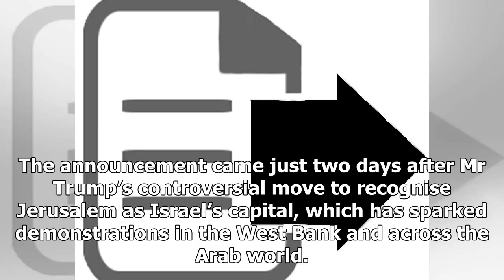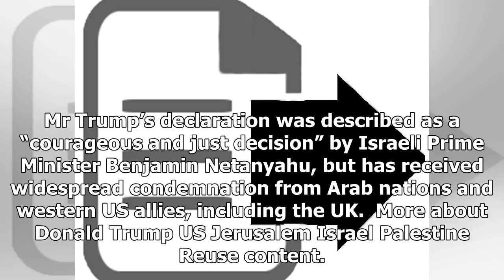Us Latest News - Middle East Advisor Top Trumps to White House escape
Us Latest News - Us Latest News - Middle East Advisor Top Trumps to White House escape

A key adviser to Donald Trump on Middle Eastern policy will become the latest senior figure to leave the White House.  Dina Powell, the US President’s deputy national security adviser, will quit the administration early next year, the White House has confirmed. The announcement came just two days after Mr Trump’s controversial move to recognise Jerusalem as Israel’s capital, which has sparked demonstrations in the West Bank and across the Arab world. However, close Trump allies say Ms Powell’s d...